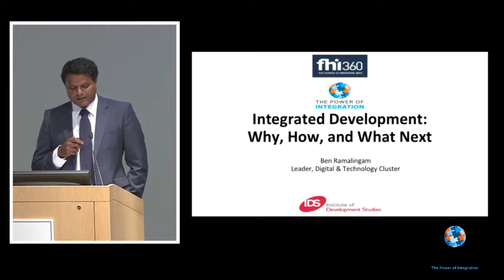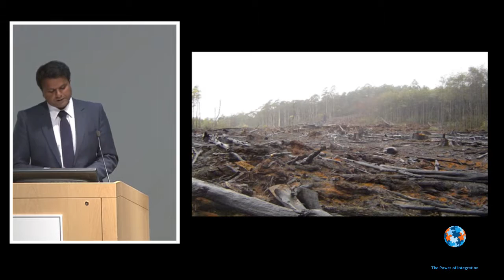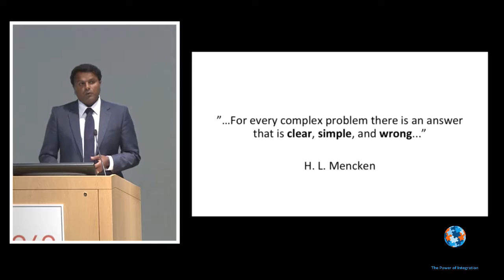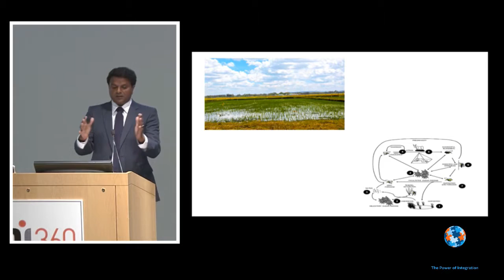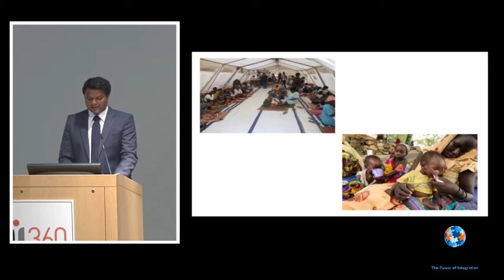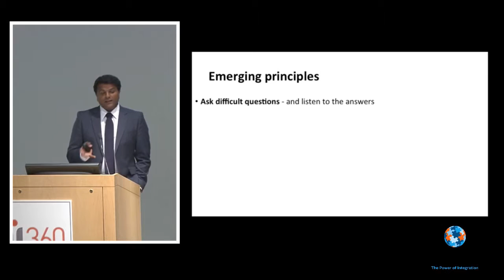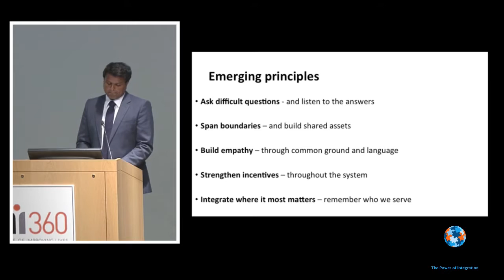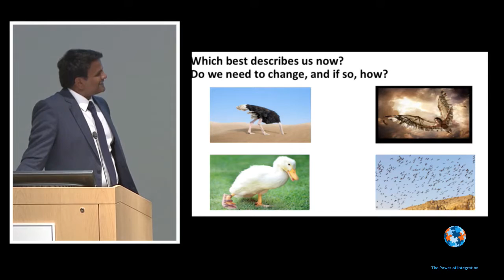The Power of Integration 2016 : Opening Keynote Address - Ben Ramalingam, IDS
Ben Ramalingam, Institute of Development Studies